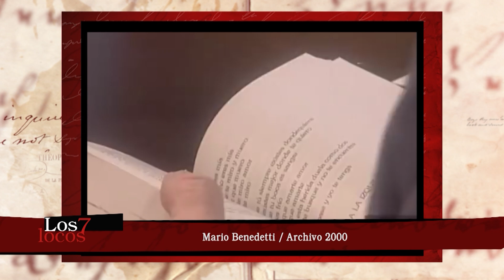Entrevista a Pacho O'Donnell y Marcelo Balsells - Los 7 Locos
Cristina Mucci recibe al dramaturgo e historiador Pacho O'Donnell y al artista Marcelo Balsells para hablar de la reposición de la cuarta temporada de "A la izquierda del roble", un homenaje al gran escritor uruguayo Mario Benedetti exhibido en el Centro Cultural de la Cooperación.

Por su parte, el escritor Edgardo Scott comenta su último libro “Cassette virgen”, y el destacado coreógrafo Mauricio Wainrot analiza el espectáculo “Piazzolla”, presentado e interpretado por el Ballet Contemporáneo en el Teatro San Martín.